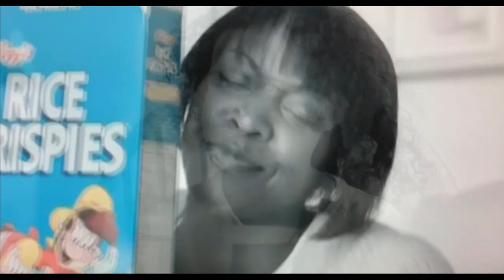You've Got A Smile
Rice Krispies Commercial